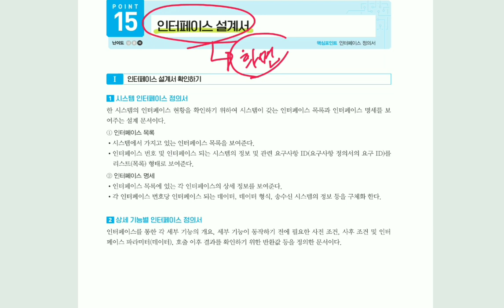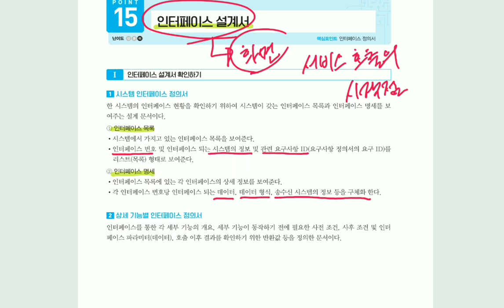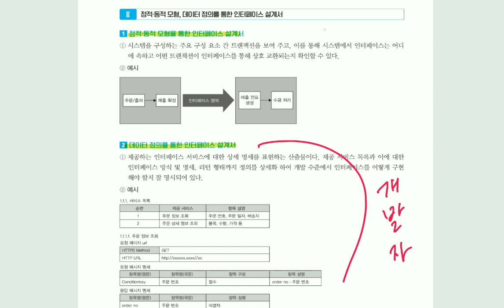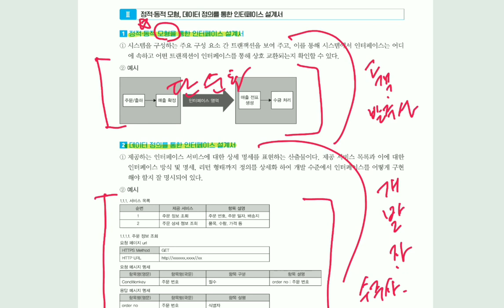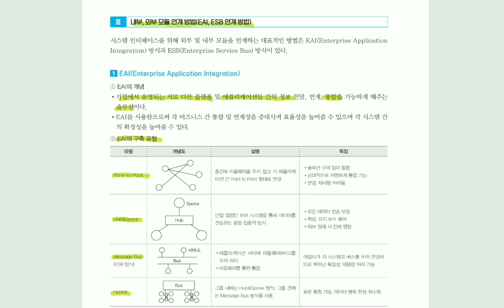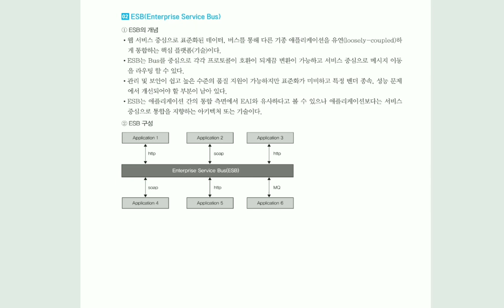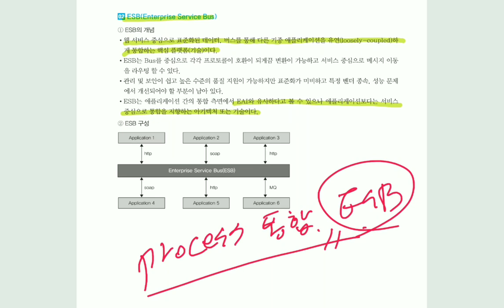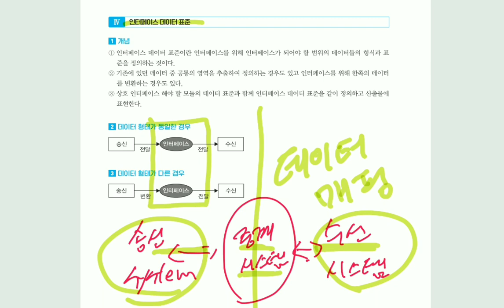[정보처리기사실기] 인터페이스 설계서